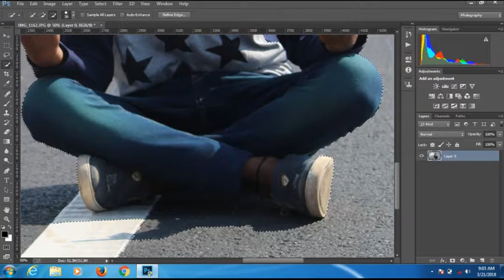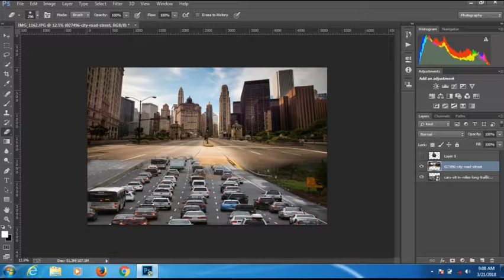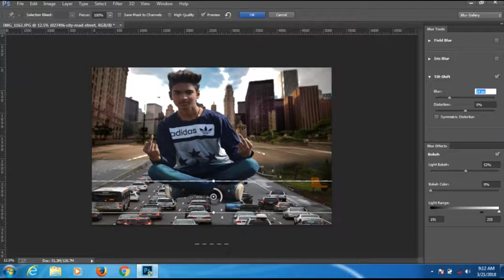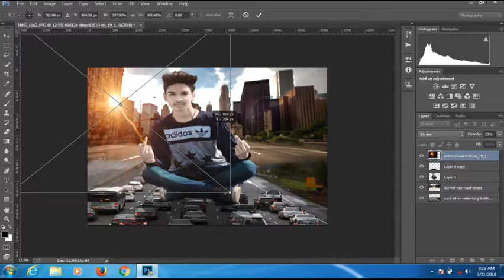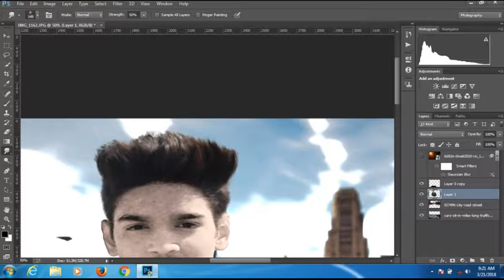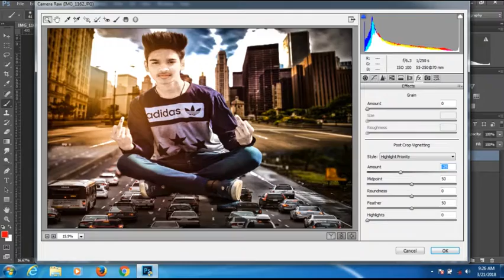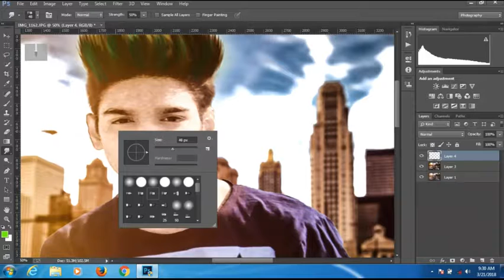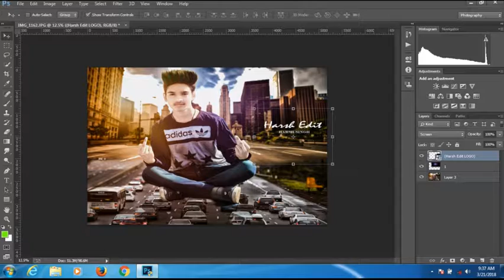Harsh Edit Photoshop CC Tutorial